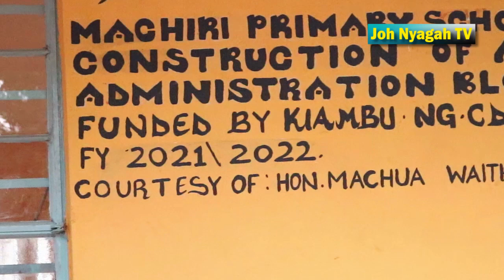Kiambu Constituency Day students to pay 6K yearly as MP Machua set to disburse 50M Bursary fund.